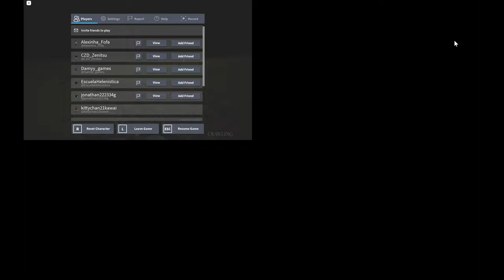the maze but im dressed like albert /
please comment on my video flamingo